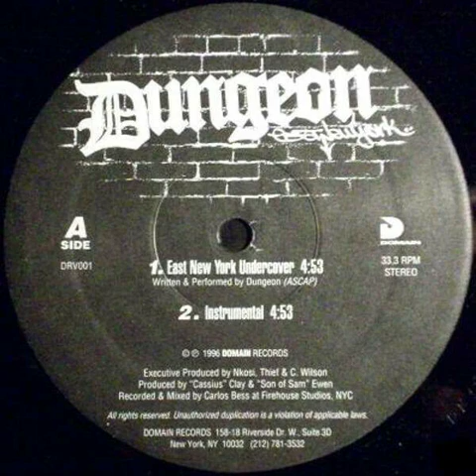Dungeon - She [1996]